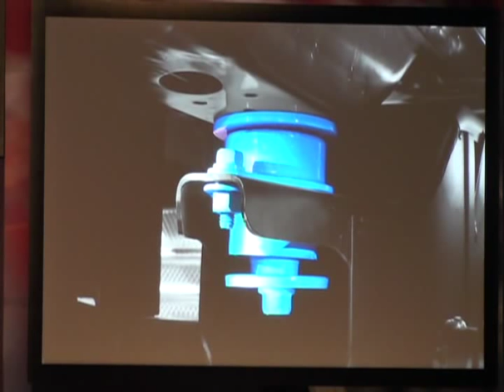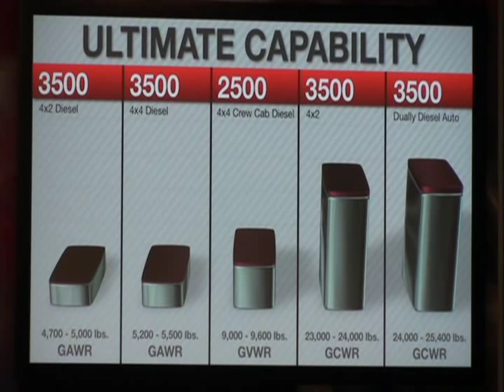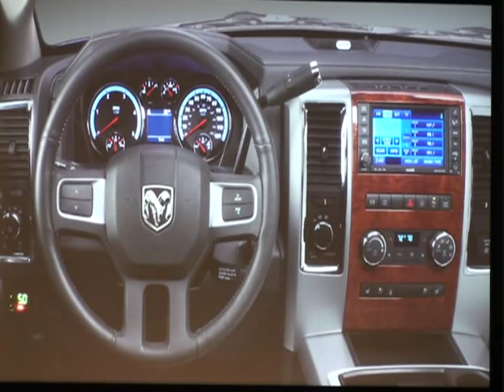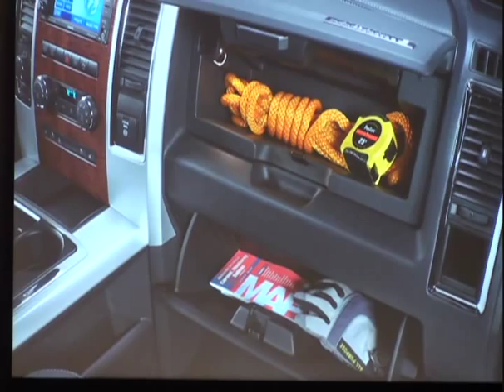Ram Heavy Duty, Dodge, Chicago Auto Show 2009.